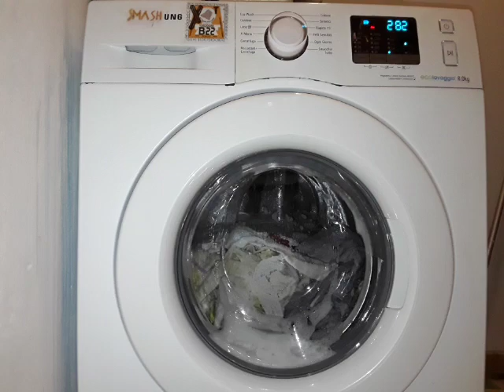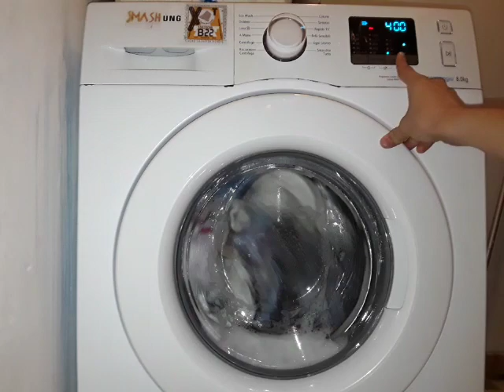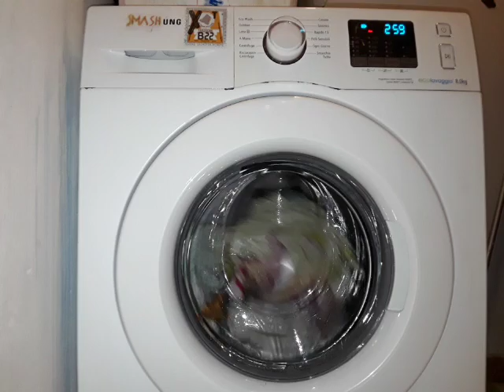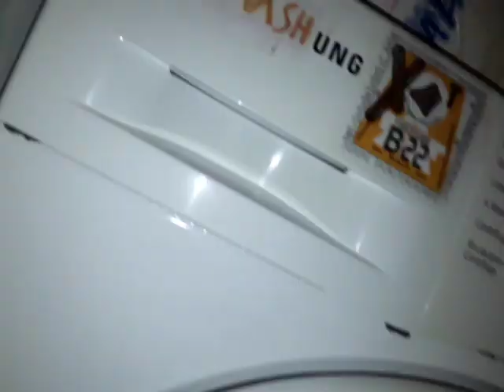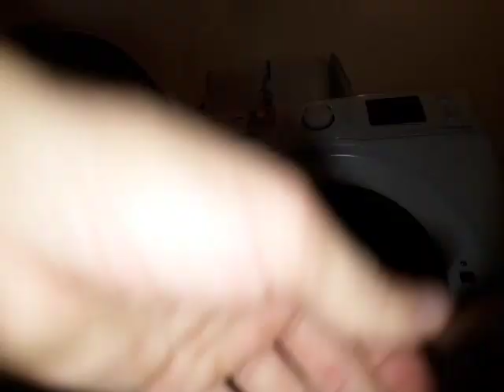Samsung WF80F5E0W4W - Cottons 70° Full Custom Cycle (weak heater, sudslock, jumping and waterlock)